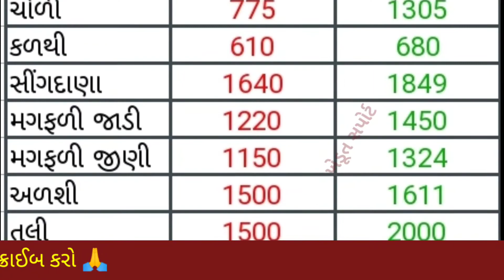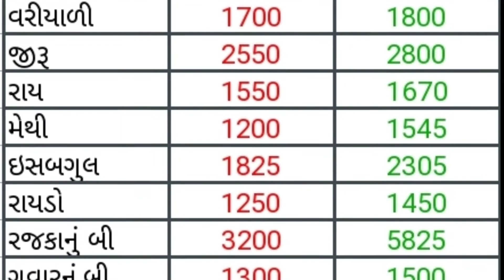Rajkot Yard commodity Price | 26.08.2021 I Rajkot yard na bhav | રાજકોટ યાર્ડના બજાર ભાવ | APMC Rate